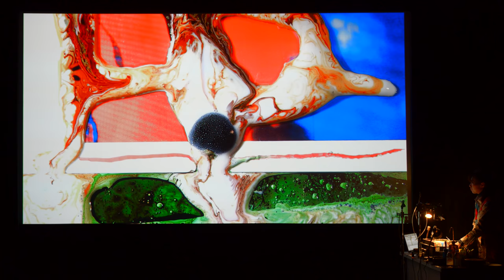《4K》Akiko Nakayama -Alive Painting-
Akiko Nakayama -Alive Painting-
DIGITAL CHOC 2015 - LA FABRIQUE DU REEL- at INSTITUT FRANCAIS, Tokyo

Painting and Sound: Akiko Nakayama
Camera and Editing: CHIN-NENG

Special Thanks: Institut français du Japon